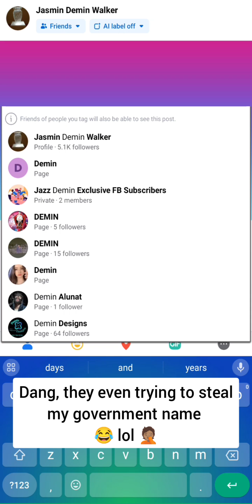Follow me on all platforms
Follow the Real DEMIN on all platforms